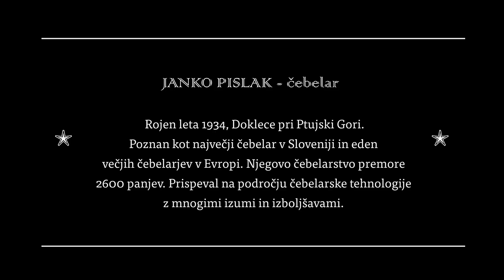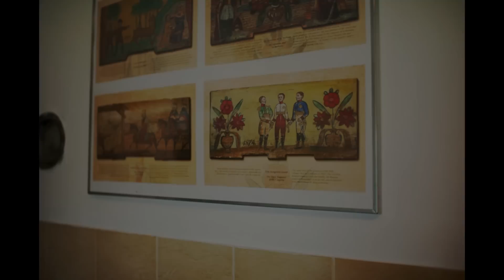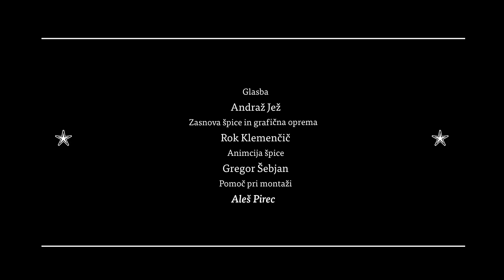JANKO PISLAK - čebelar / beekeeper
Rojen leta 1934, Doklece pri Ptujski Gori, umrl 2013.
Poznan kot največji čebelar v Sloveniji in eden
večjih čebelarjev v Evropi. Njegovo čebelarstvo premore
2600 panjev. Prispeval na področju čebelarske tehnologije
z mnogimi izumi in izboljšavami.

JANKO PISLAK, beekeeper
Born in 1934, Doklece near Ptujska Gora, passed away 2013.
Known for his largest hive collection in Slovenia and one of the biggest in Europe .
He has 2600 beehives.
He has made a substantial contributions to beekeeping with his numerous technological inventions and improvements.